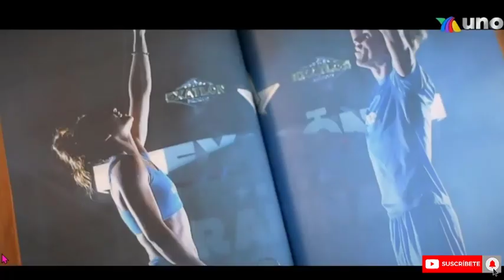🔥😱"AVANCE CAPITULO 1 EXATLON ALL STAR"¡DUELO POR LA PRIMER VILLA 360!¡DUELO CARDIACO!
✅🔥BIENVENIDOS, AQUI TE TRAEMOS LAS ULTIMAS NOTICIAS DE LOS REALYTIS TV AZTECA, NO OLVIDES COMENTAR SUSCCRIBIRTE Y ACTIVAR LA CAMPANITA DE NOTIFICACIONES PARA QUE NO TE PEIRDAS DE LAS ULTIMAS NOTICIAS✅🔥